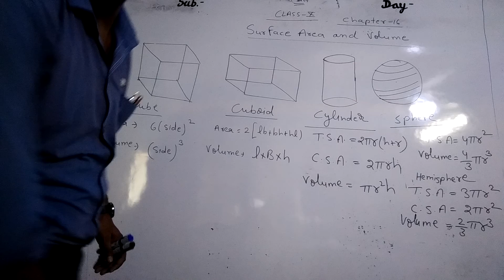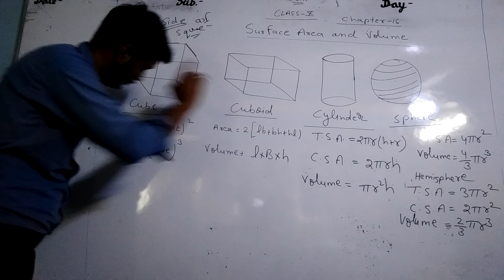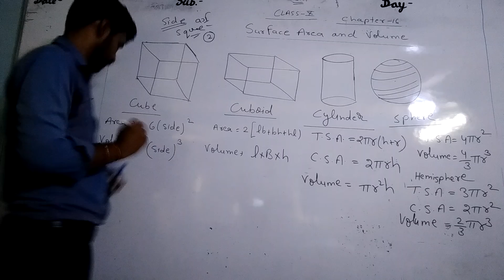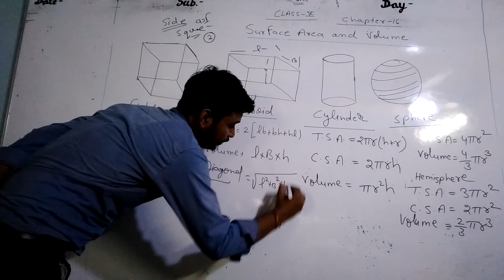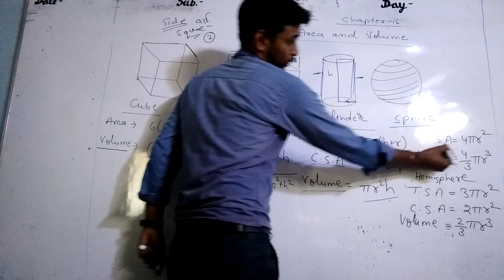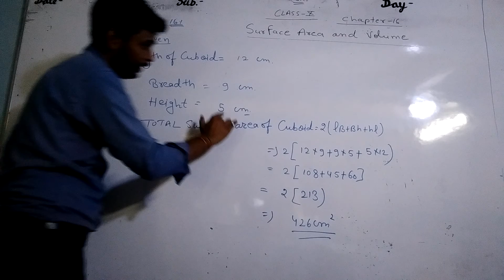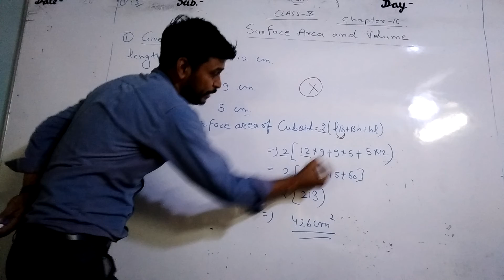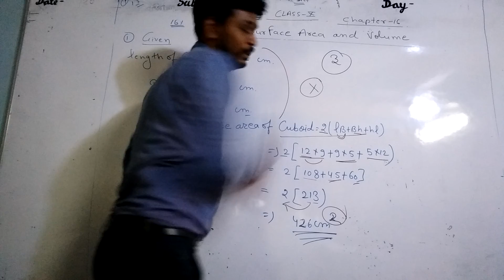Class 10 chapter 16 (16.1)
Surface and volume
Introduction